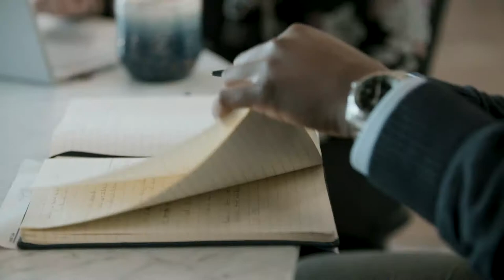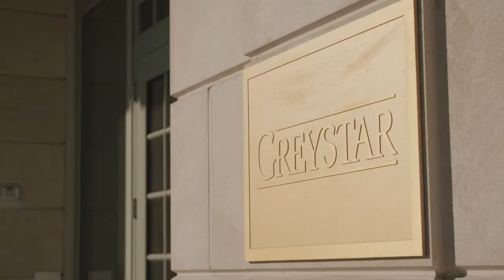Greystar LEAD Video on Diversity & Inclusion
Our commitment to diversity is perfectly aligned with our culture and our core values.

We asked our own team members to share their experiences and describe their personal journeys!